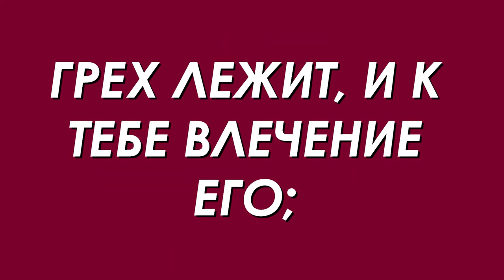🏆 Путь к успеху. Принцип назойливой мухи | Рав Алекс Артовский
Почему мы так легко замечаем чужие ошибки и так редко свои? Как бороться с дурным началом в себе?
Рассказывает раввин Алекс Артовский.